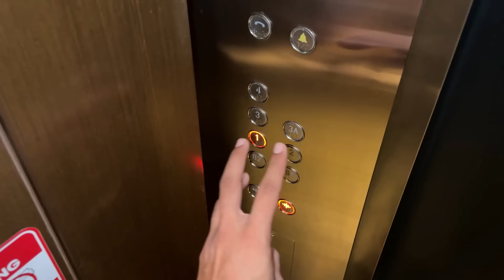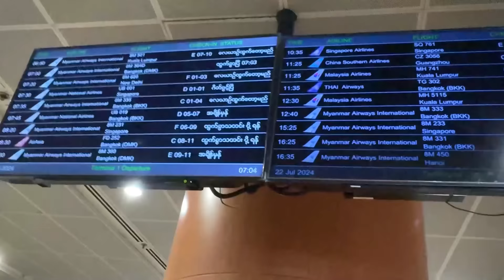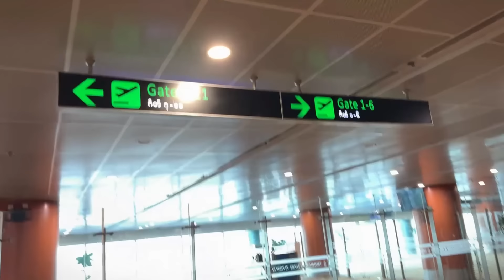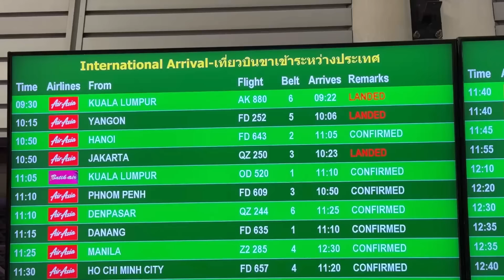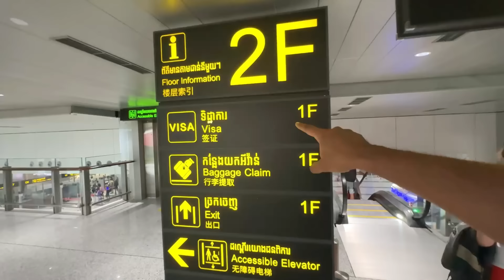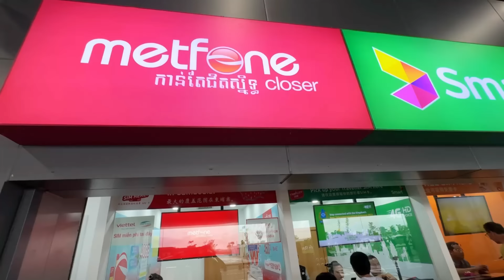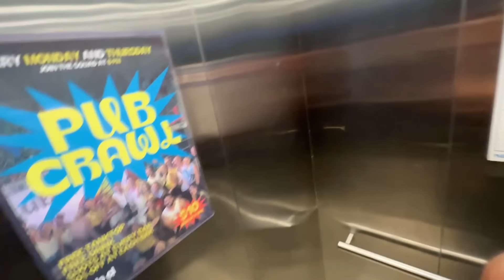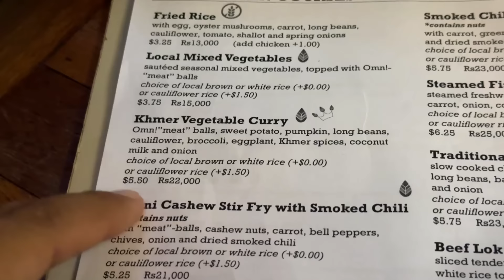Indian in Cambodia: Immigration/Visa, Prices, Hotel & Food. 🇰🇭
Flying to Siem Reap, Cambodia 🇰🇭 From Yangon, Myanmar 🇲🇲